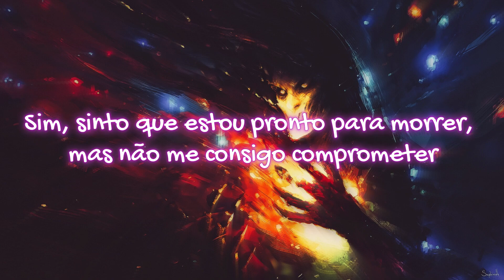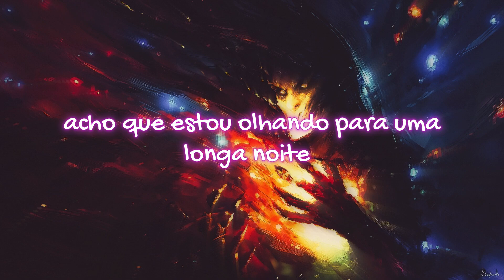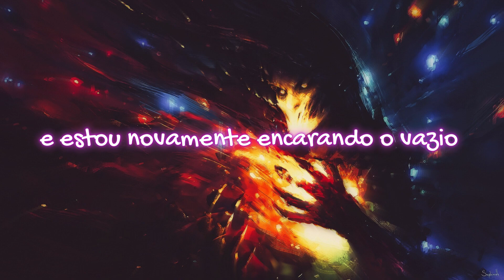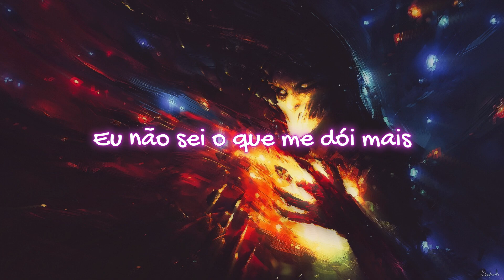Bring Me The Horizon - 1x1 ft. Nova Twins (Legendado/PT BR)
Lyrics:
disconnected from the world again.
no, the sun don’t shine in the place i’ve been.
so why you keep acting like i don’t exist?
yeah,
i Feel like i’m ready to die but i can’t commit.

so i ask myself,
i’d set myself on fire to feel the burn.
i’m scared that i’m never going to be repaired.

 put me out of my misery,
my mind feels like an archenemy
can’t look me in the eyes
i don’t know what hurts the most
holding on or letting go
reliving my memories
and they’re killing me one by one.

 sabotaged myself again
got a brain like a hurricane
me and that bitch no we can’t be friends
and i don’t even care no.
got me sinking to a dark place
outta love
evil twin under the staircase
oh my god
think i’m looking at a long night
i’m alone
i’m alone
i’m alone
i’m alone
terrified
but i’m numb
annihilation never looked so good.
shut up!
hush your mouth you talk too much.

and i’m staring into the void again
no one knows what a mess i’m in
the voices in my head say i’m just being paranoid
but it’s bad for my health
how much i hate myself,
i suffocate,
the weight,
it pulls me underneath.